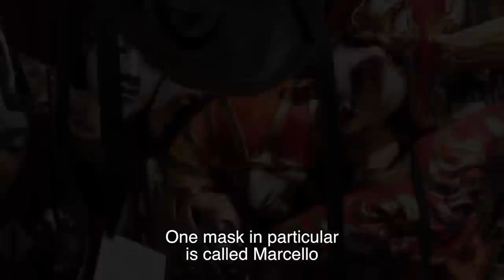The Venetian Mask Maker | Walks of Italy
It's often said that Venice is a city that always keeps something hidden, no matter how many times you see it. No Venetian tradition exemplifies this mysterious quality quite as well as the wearing of ornate masques around the time of Carnevale. In this city of artisans the traditional mask makers are still among the most respected of craftsmen. Meet one of the greats as Walks of Italy takes you inside his workshop for a look at his life and his art. TakeWalks around the city, take in the sights, the colors, the costumes, and perhaps you'll even get to peer at Venice from behind the mask yourself!

Walks of Italy offers part-day and full-day walking tours to the finest sites in Italy in the company of passionate, expert guides.

We also offer tours in Turkey and New York!

Special thanks to Sergio Sboldrin
Directed & Edited by Cosimo del Balzo